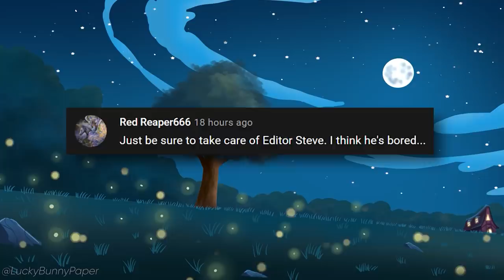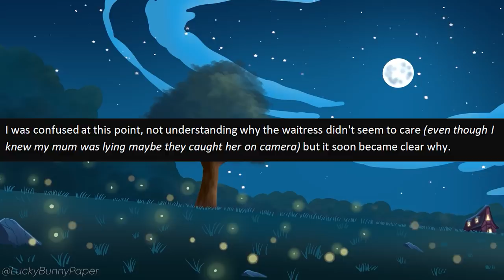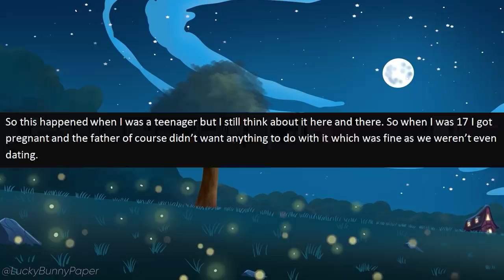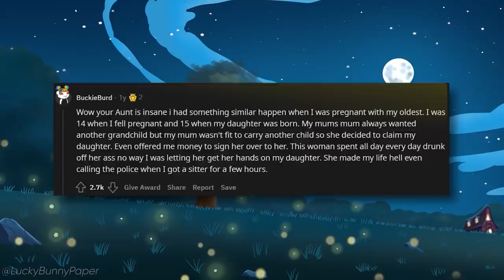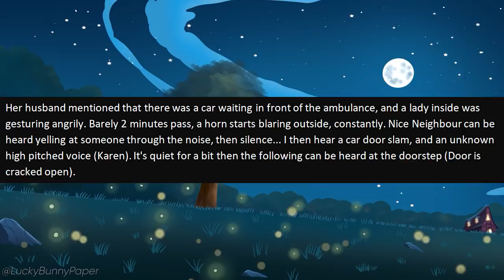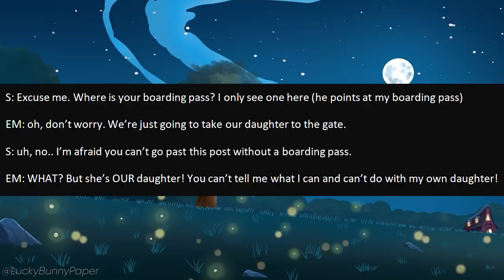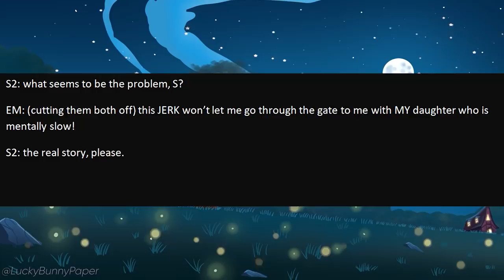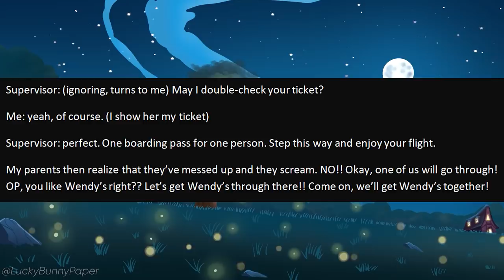r/EntitledPeople - Raging Karen ROBS Paramedics For Blocking Her Car!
r/EntitledPeople - OP is a paramedic and while responding to a call, he suddenly hears a lot of commotion outside. Turns out there's an Entitled Karen in her car, screaming that their vehicle is blocking the road! When they ignore her, the Entitled Karen decides to take things into her own hands!

Stories in this episode of r/entitledpeople:

0:00 - Intro
0:23 - Story 1 (u/fredzred)
4:35 - Story 2 (u/keith-the-ghost)
8:05 - Story 3 (u/OhPotatoBlessMe)
13:28 - Story 4 (u/xOrionis)